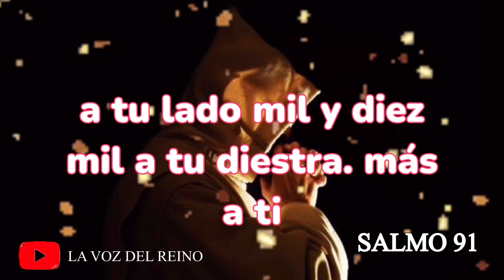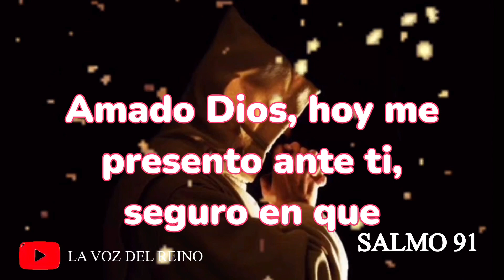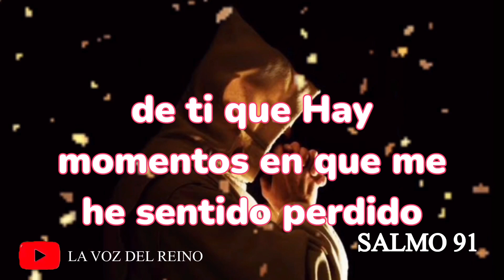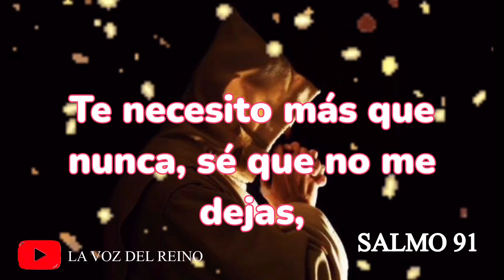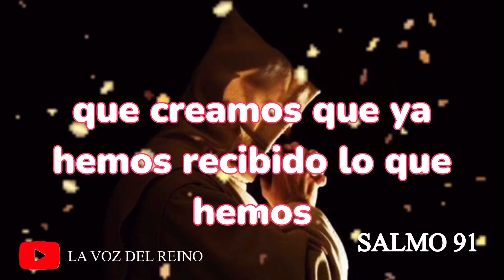SALMO 91, LA ORACIÓN MÁS PODEROSA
SALMO 91, LA ORACIÓN MÁS PODEROSA , PROTECCIÓN, EL SALMO 91 es la oración más poderosa de protección, provisión , más poderosa en momentos de dificultad. Es conocido como el Salmo más importante de seguridad para nosotros en todo momento, sobre todo en momentos tormentosos, para llegar a una paz total . 🙏🙏🙏 gracias por tus comentarios..

El Salmo más importante, la oración más poderosa del mundo, casos difíciles. Ahuyentar todo mal. PROTECCIÓN

LA VOZ DEL REINO

PODEROSA ORACIÓN DE SANACION, ORACIÓN DE LA CRUZ. JESÚS AMOR Y MISERICORDIA ETERNA, PROTECCIÓN, PAZ
SANACION DE CANCER, DE PULMONES, RIÑONES, DOLOR CABEZA, ADICCIONES, ALCOHOLÍSMO, CURACION, EL MEJOR REMEDIO .

LA ORACION MAS PODEROSA DE SANACION .

PODEROSISIMA ORACIÓN DE SANACION 🙏 ORACIÓN DE LA SANTA CRUZ, ORACION A JESÚS, ORACIÓN MUY PODEROSA

ORACIÓN PARA CUALQUIER ENFERMEDAD, ORACIÓN PARA SANAR ENFERMOS, ORACIÓN MILAGROSA, ORACIÓN A JESÚS NUESTRO SALVADOR , ORACIÓN A JESÚS DE NAZARET, ORACIÓN A NUESTRO SALVADOR,

SI HACES ESTA ORACION CON FE, SANACION DE CANCER, SANACION DE CUÁLQUIER ENFERMEDAD, JESÚS TE SANA , EL MEJOR DOCTOR DEL MUNDO, MILAGRO DE CANCER, CURACION DE CANCER, ORACION PARA VENCER CUALQUIER ENFERMEDAD , CURACION DE PULMONES, SANACION PULMONAR, CURACION COVID, SANACION VÍAS RESPIRATORIAS, CURACION DE DOLOR DE CABEZA,

CANTOS GREGORIANOS MONJES BENEDICTINOS

SALMO 91 PROTECCIÓN CANTOS GREGORIANOS

Cantos Gregorianos de Protección, Sanacion, De los Monjes Benedictinos, para dormir, C  Sanadores

CANTI GREGORIANI MONACI BENEDETTINI, CANTOS GREGORIANOS MONJES BENEDICTINOS, SAN BENITO DE NURSIA

GREGORIAN SONGS BENEDICTINE MONKS, GREGORIANISCHE LIEDER BENEDIKTINISCHE MÖNCHE, GREGORSKE PJESME